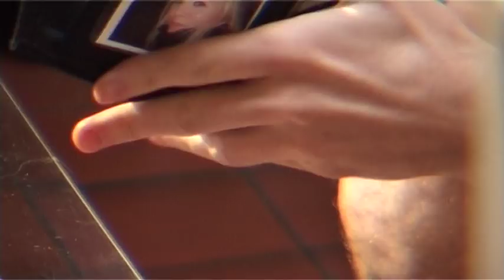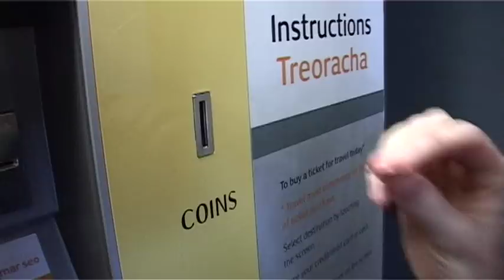SWALK (short film)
A final hello just to say goodbye